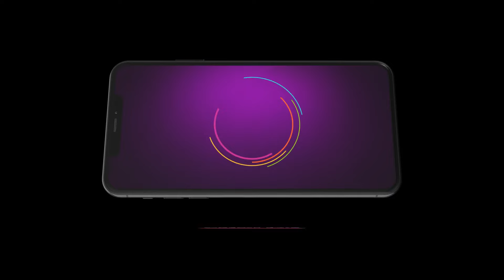Paaru | Ep - 1329 | Jan 1, 2024 | Best Scene | Sharath Padmanabh, Vinaya Prasad | Zee Kannada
The story revolves around Akhilandeshwari, an arrogant and rich womanClick Here to Subscribe Channel Things change when Paaru, a poor village girl, comes to live at her houseClick Here to Subscribe Channel What happens when they meet and live under one roof?